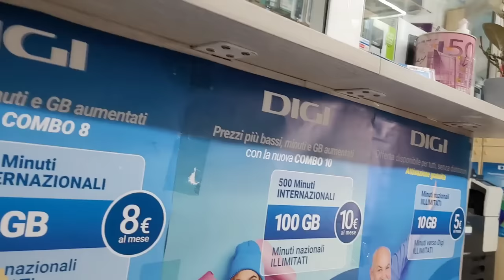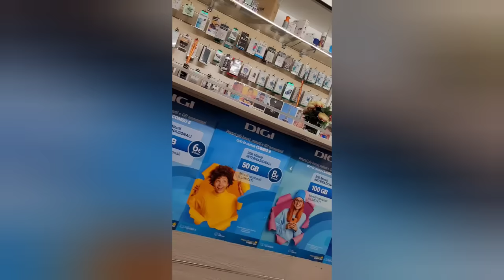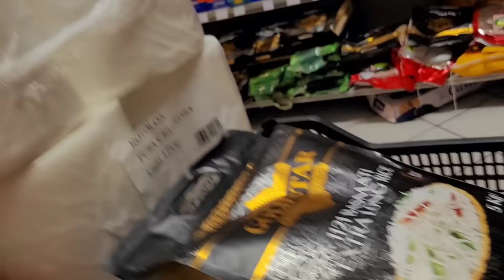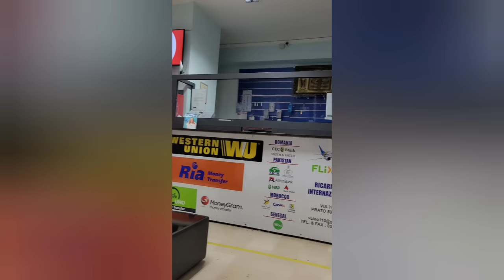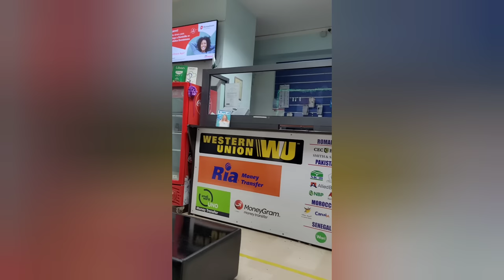Zulm K Paharh Tory Gy Os Orat py Lakin????Itly Walon Ka piar Dakh K Rona A gya | Travel Vlog